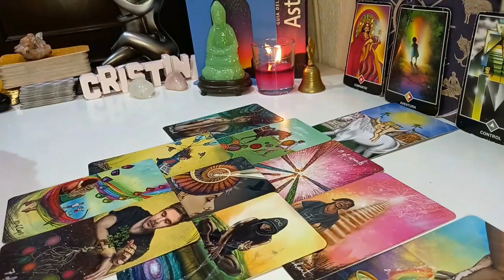SCORPIO MY GOD 😱 SOMETHING BIG WILL HAPPEN ON TUESDAY YOU MUST BE CAREFUL.! MAY 2024 TAROT READING